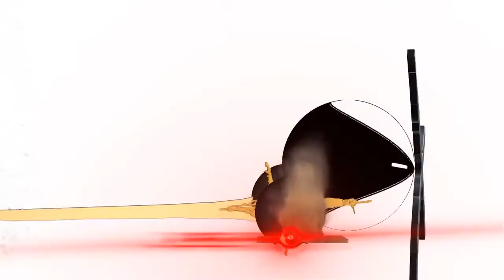3D Animation VFX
So I was asked to join this project, and I had to do the VFX for it. All of this was done in AE, and I used several tutorials to make it, as well as make some stuff from scratch.

A pretty fun vid if you ask me.